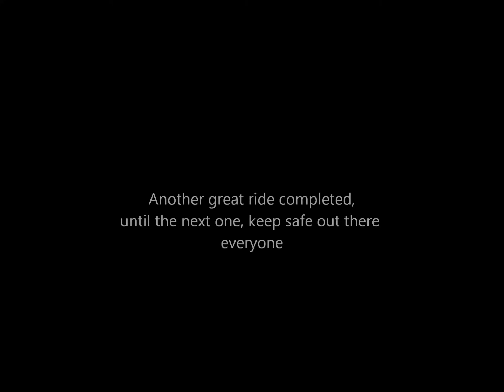50x50 RUN......... 50cc bikes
Fantastic idea of trying to get 50, 50cc small bikes together for a group run, didnt quite get there but was still a totally successful day, massive up's to the organiser. 10/10